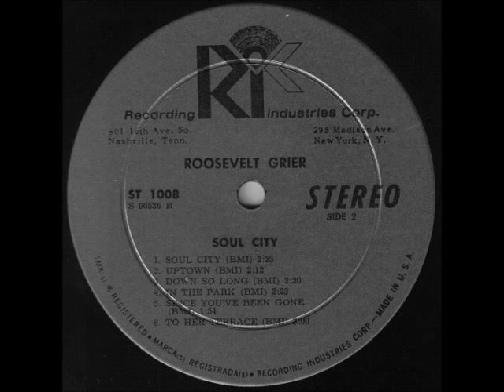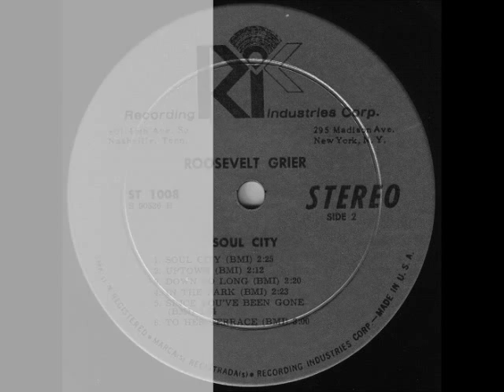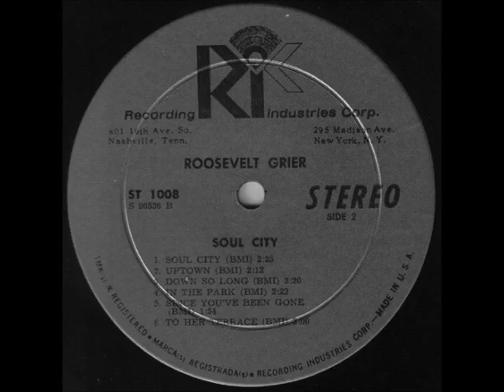Roosevelt Grier - Uptown